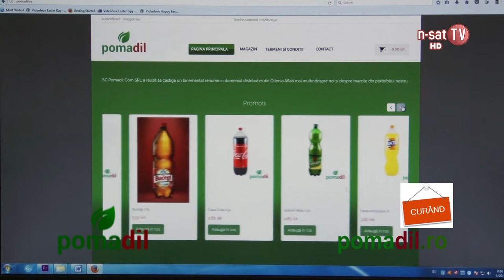In curand, puteti cumpara online pe pomadil.ro